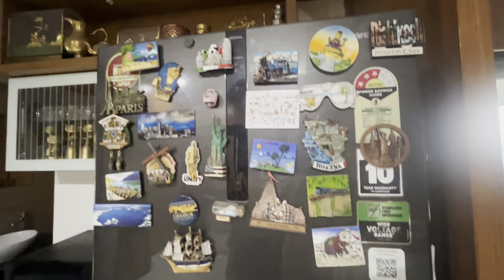આજે વરસાદી માહોલ માં કયા જઇ આવયા ?🌂Surat Ma Varsadi Mahol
આજે વરસાદી માહોલ માં કયા જઇ આવયા ?🌂Surat Ma Varsadi Mahol Familyvlog surat આજે સુરત માં આ

varsadi maholbharuch ma varsadi maholjunagadh ma varsadi maholvarsadi mahol વરસાદી માહોલgujarat state ma varsadi maholbreaking news | bharuch ma varsadi maholvarsadveri varsadvarsad songvery varsadvarsad na samacharvarsad song newnew varsad songrajkot ma varsad todayveri varsad statusvarsad song gujarativeri varsad santvani trivedibarish ka mahaulveri varsad whatsapp statusvarsaad#varsadverivarsad
COPY TAGS
By using this website you agree with our Privacy Policy, Terms & Conditions and Cookie Policy  I AGREE

@family vlog

Jay dawarikadhis Thank you for my YouTube channel